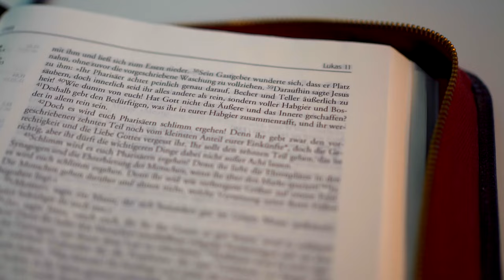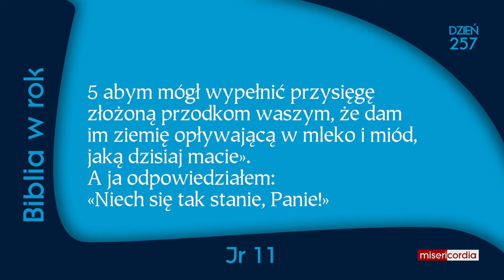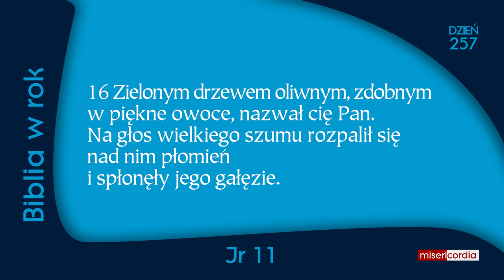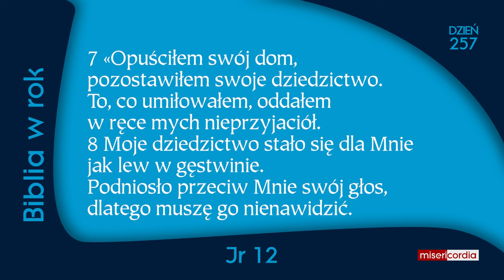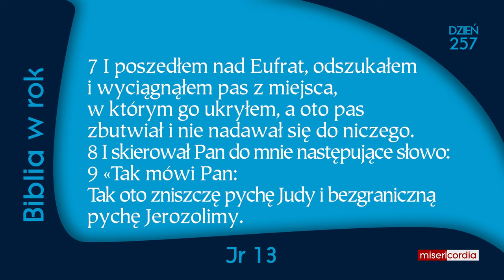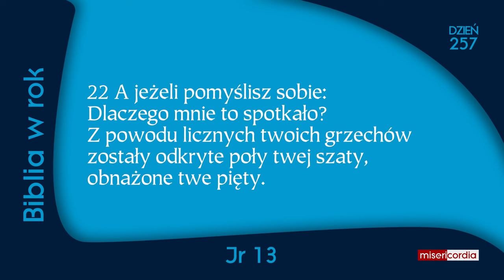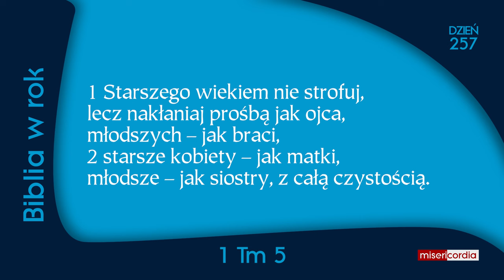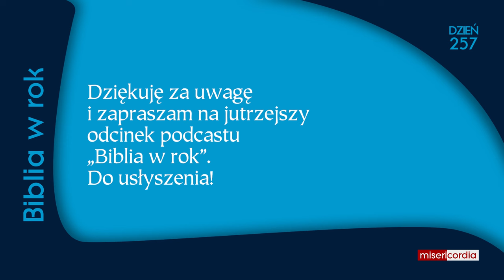Biblia w rok [257] | 13 września | Tb 13,15-18; Jr 11-13; 1 Tm 5